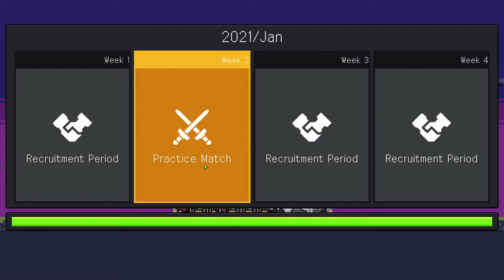Teamfight Manager - The Loser Squad Is Born! (Part 1)